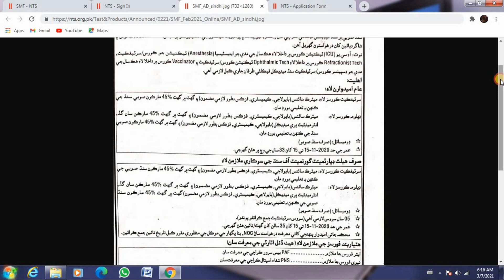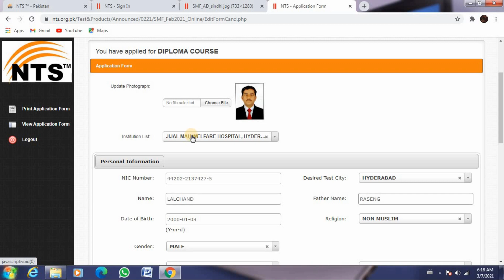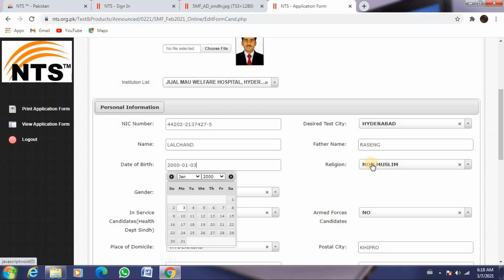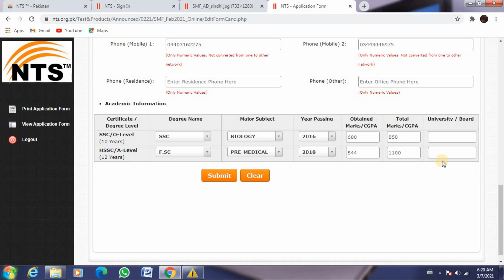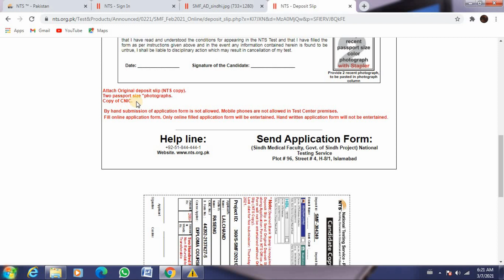Sindh Medical Faculty, Govt. of Sindh Admissions Test for Paramedical Courses 2021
Online Application
required documents
Challan
Last Date 11th Of march 2021